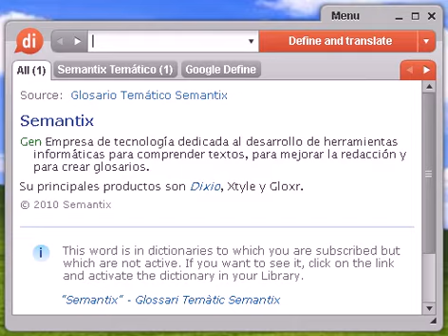Definición de asimilar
Source:  Tesauro Español (OpenThesaurus) asimilar 1 aprender, instruirse, ilustrarse, formarse, educarse, cultivarse, memorizar, estudiar 2 aprovechar, absorber, digerir 3 concomitar, asemejar, parecer, aproximar, concordar, coincidir, comparar, equiparar, cotejar 4 saber, conocer, enterarse, entender, aprender, memorizar, retener © OpenOffice.org